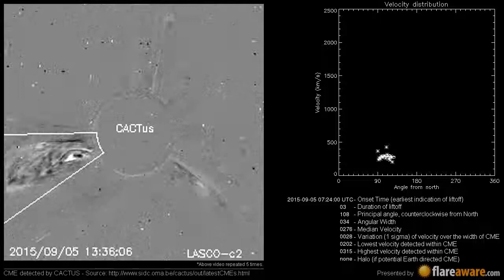A Non Earth directed CME at 2015-09-05 07:24:00 UTC